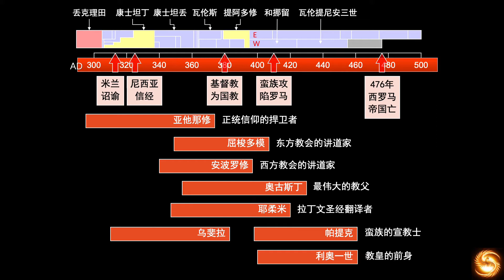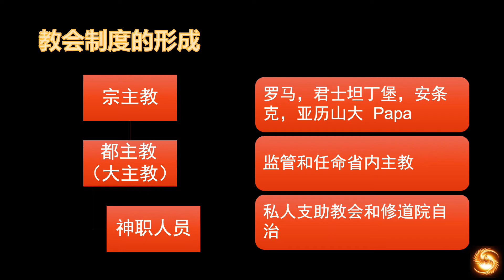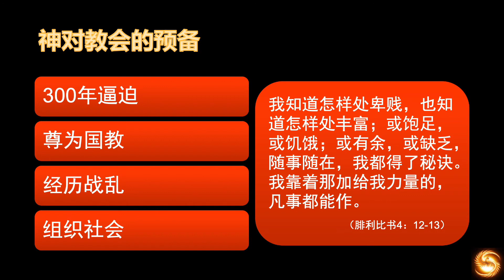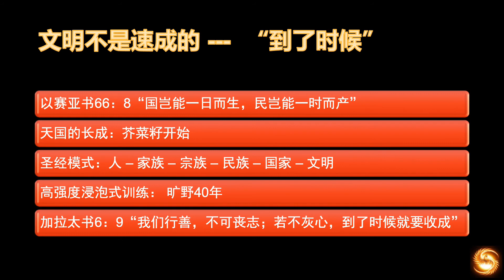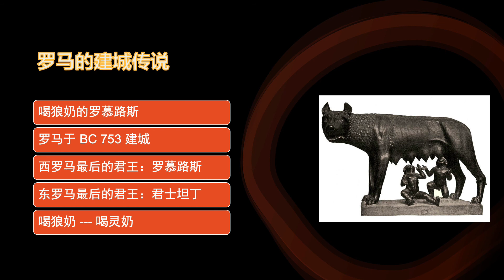10 教会历史 西罗马末期神的预备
从西罗马末期的社会环境变化看神对教会的预备。